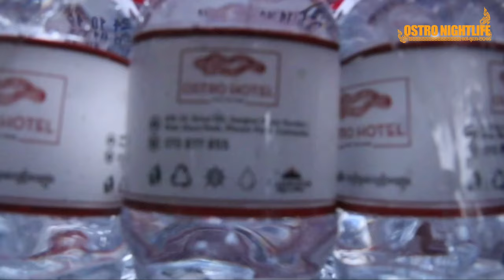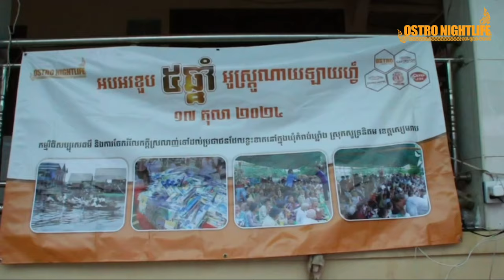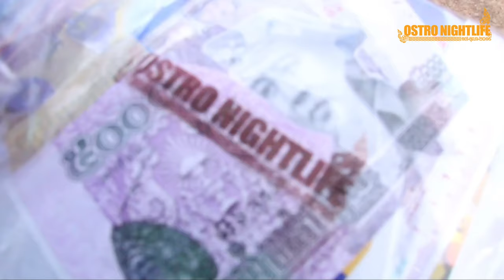Celebrate OSTRO NightLife of 5th Year Anniversary Charity And Sharing Love 17/Oct/2024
The Celebration of the 5th Anniversary of OSTRO NIGHTLIFE on October 17, 2024, to Kampong Khlang Commune, Sout Nikom District, Siem Reap Province for the charity and sharing our love to the poverty people totally 356 people including old people, and students from different areas of Kampong Khlang.
The Ostro Nightlife management, All Ostro Nightlife Family members, and friends shared the love and the materials  as below:
- Rice,
- Scarf (krama),
- Sarong,
- A set of study materials,
- Shoes,
- Money,
- Snacks and drinks provided for everyone.

Please note that this is the second time that OSTRO NIGHTLIFE has organized this charity event in Kampong Khlang Commune, Sout Nikom District.